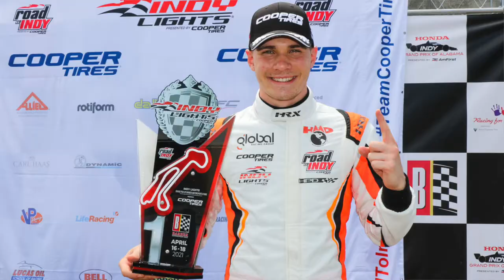Linus Lundqvist sums up the 2021 Indy Lights season